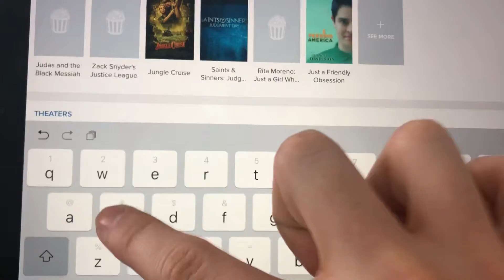Zack Snyder’s Justice League is a Bad Movie and Here’s Why